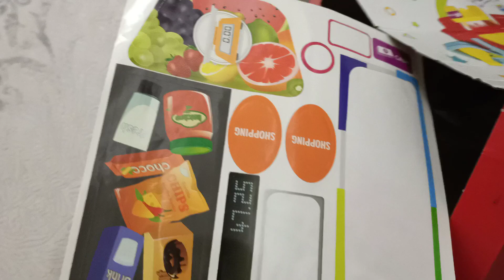Yazar Kasa Kavgası | Yeni Oyuncak Kutu Açılımı | Kardeş Kavgası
Alışveriş esnasında yazar kasalar hep dikkatimi çektiği için oyuncağını aldım.Ama Arya kendisi oynamak istedi ve yazar kasayı benimle paylaşmak istemedi :))

Merhaba Ben Ulus !!!
Kanalımda, Eğlence, Komik, Şaka, Challenge, Alışveriş, Oyuncak, Vlog , iş makinaları ve Birçok Eğlenceli Video Sizleri Bekliyor. Küçük Kardeşim Arya ile birlikte harika bir ikili olduk.Oyun, Oyuncak Araba ve Çocuk Videoları, Renkleri, Sayıları Öğreniyoruz. Biz Videoları Hazırlarken Çok Eğleniyoruz, Bir Birinden Komik ve Eğlence Dolu Anları Kanalımızda Sizler İçin Paylaşıyorum.

Size önerebileceğim diğer videolarım;

*** Akülü arabalar pistte kaza yaptı || Akülü barbie jipleri || Trafik kurallarına uymadı kaza yaptı

*** Volvo greyder çalışması || iş makinaları || Yol çalışması || İnşaat çalışması || Volvo6940 grader

*** Play-Doh oyun hamurundan şekiller yaptık || Rengarenk oyun hamurları || Eğlenceli oyun videoları